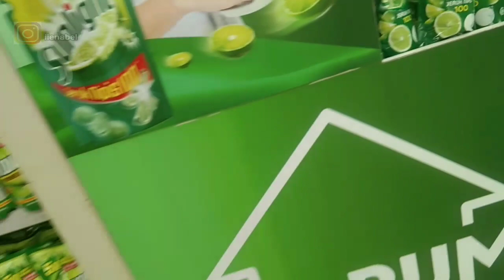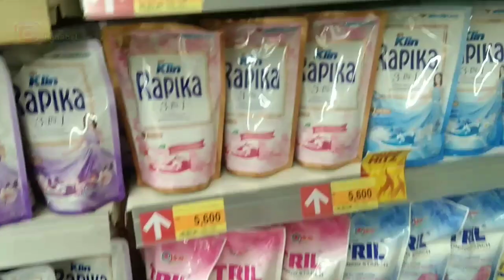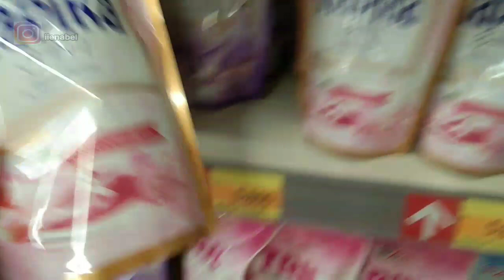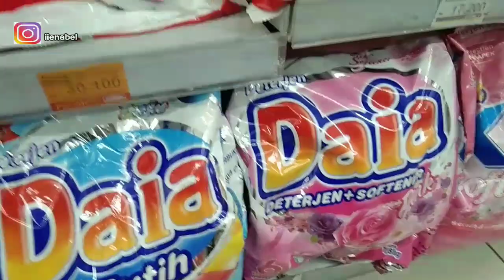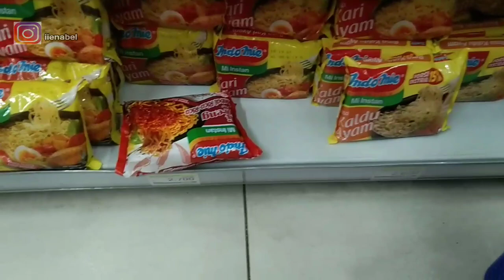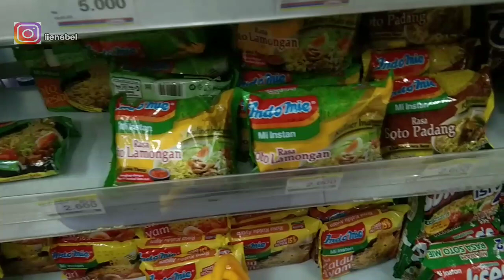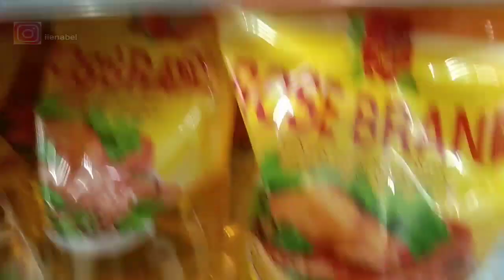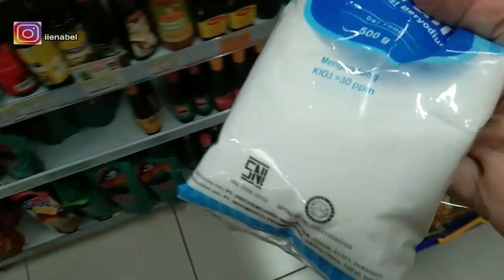BELANJA BULANAN HEMAT DI 2 TOKO BELANJA SESUAI KEBUTUHAN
Assalamualaikum

Masyaallah Tabarakallah
sekolahnya semua dalam keadaan sehat
video kali ini aku mau share belanja bulanan aku

tonton pula video aku yang lain ya..

Terimakasih happywatching